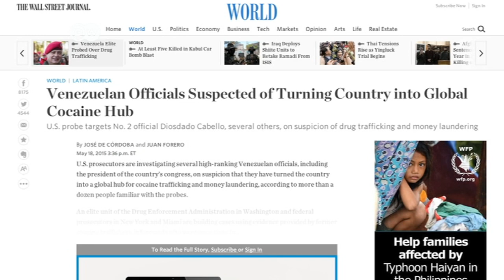Diosdado Cabello se defiende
El presidente de la Asamblea de Venezuela negó las informaciones del diario The Wall Street Journal que lo vinculan con el narco.